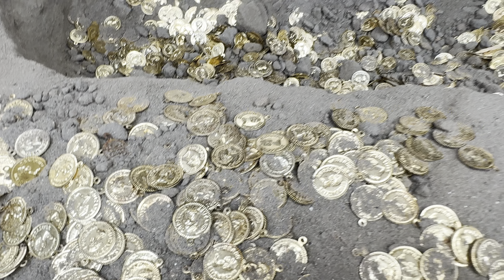oak island season 11 episode 14 : oak island season 11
Welcome to treasure hunting adventures, the sum of all activities and sports. By treasure hunting, you can live a healthy life and have many adventures and memories to tell your friends.

By using a metal detector, you can stay fit and protect your mental health and psychological health.

Section 107 of the U.S. Copyright Act states: "Notwithstanding the provisions of sections 106 and 106A, the fair use of a copyrighted work, including such use by reproduction in copies or phono records or by any other means specified by that section, for purposes such as criticism, comment, news reporting, teaching (including multiple copies for classroom use), scholarship, or research, is not an infringement of copyright. " This video and our YouTube channel in general may contain certain copyrighted works that were not specifically authorized to be used by the copyright holder (s), but which we believe in good faith are protected by Tederal law and the copyright holder (s), but which we believe in good faith are protected by federal law and the fair use doctrine for one or more of the reasons noted above